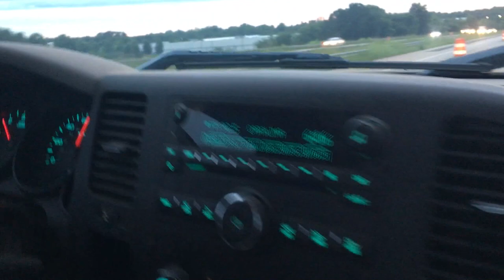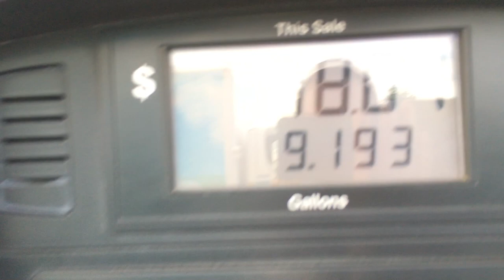BABY SISTERS GETTING BIG DOCTOR APPT! │7•13•17 DAILY VLOG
Song: A Hero From The Future [Top Shelf Sounds Release]